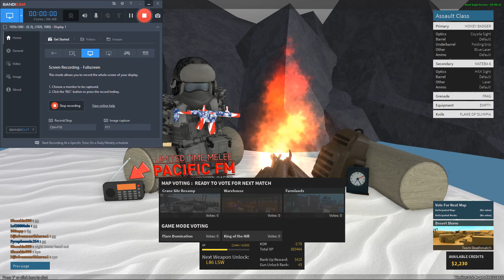PF gameplay | No commentary | Phantom Forces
Heyo! Hope you guys enjoy the video, sadly no intro or outro, enjoy!